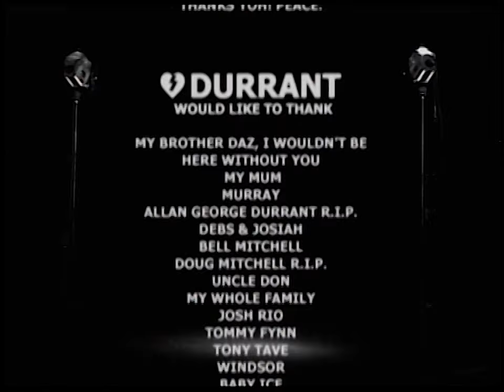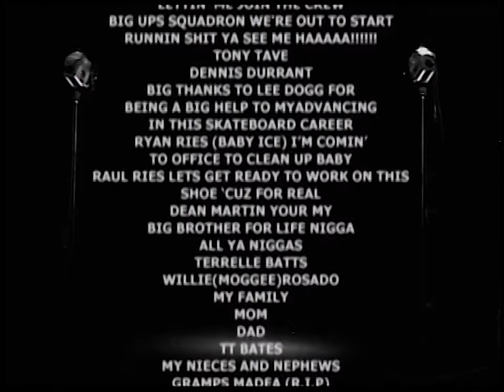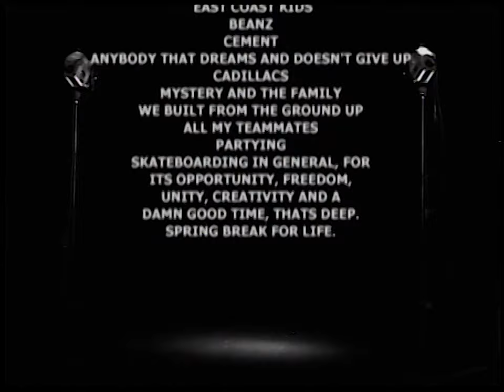Mystery "Black and White" (2007)